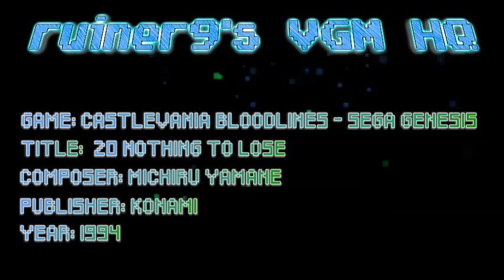Castlevania Bloodlines Genesis OST 20 NOTHING TO LOSE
Game: Castlevania Bloodlines
Composer: Michiru Yamane
Published: Konami 1994
Platform: Sega Genesis